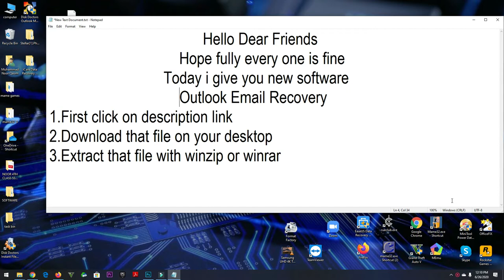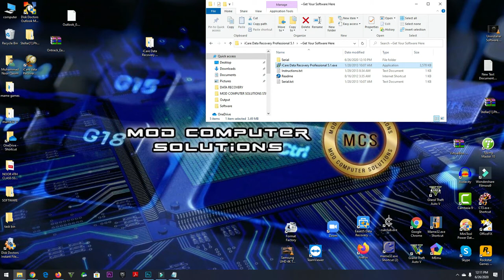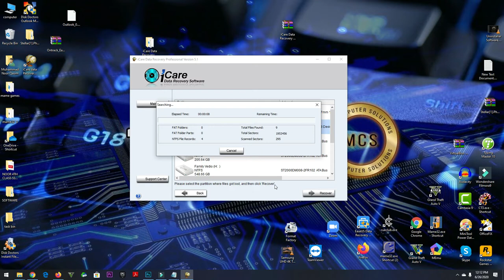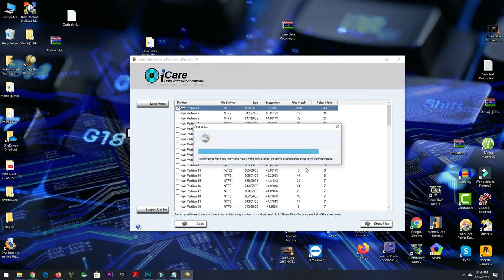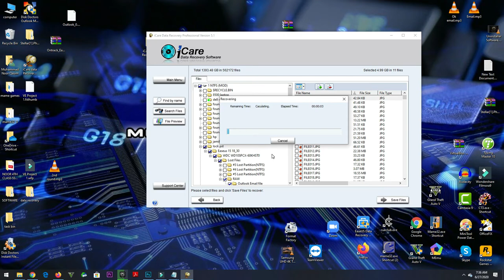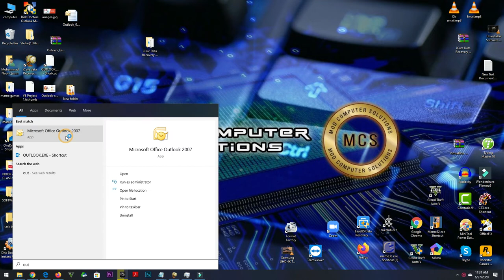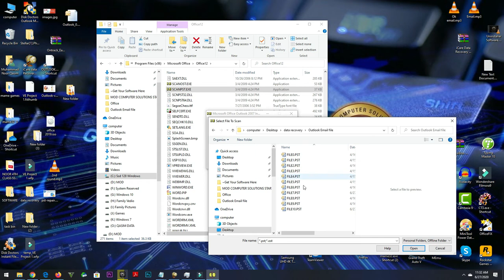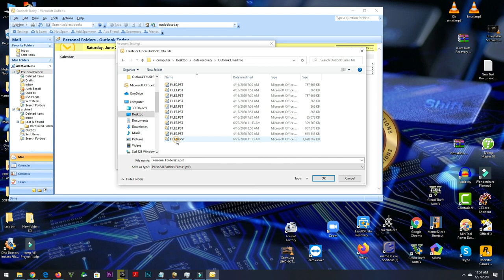HOW TO RECOVER OUTLOOK PST FILE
MOD COMPUTER COMPUTER SOLUTIONS
Deal In All Kind Of Software

HOW TO REPAIR OUTLOOK PST FILE

Download Link